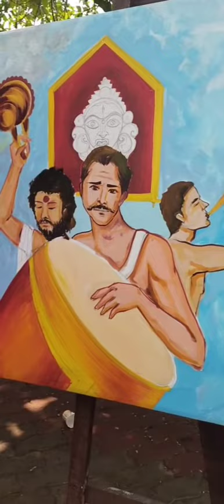jayi maa kali ❤️❤️❤️